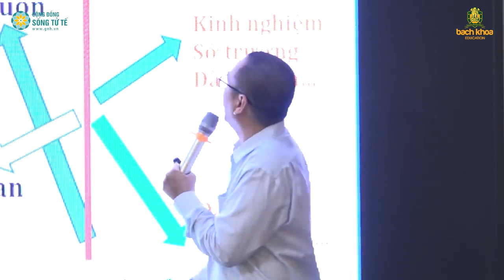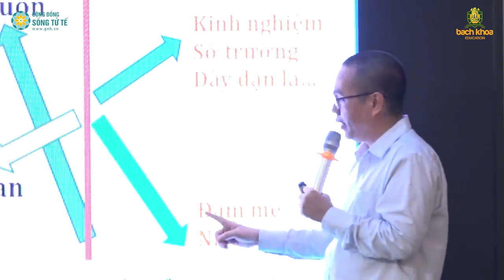5 Điều Giúp Bạn Thành Công Và Bình An Trong Cuộc Sống | Các Véc-tơ cuộc đời